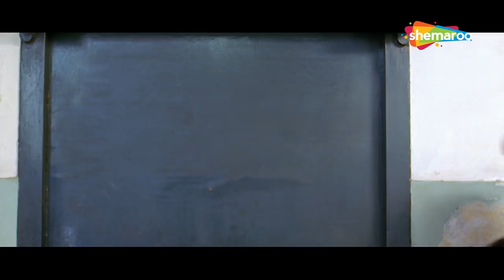Tanushree Dutta Slaps Govinda - Comedy Scene - Bhagam Bhag(2006)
Champak Chaturvedi, the creator of a theatre group, is offered a chance perform a show in London. Bunty and Babla are two wannabes and skirtchasers in his group, always at loggerheads with each other to covet the role of the hero. Their behaviour causes the heroine to run away. This really upsets the organizer, who got offered with the chance just because of the heroine. Champak tells the duo that whoever gets a new actress will get a chance to become hero. Bunty and Babla now take this as a challenge and set out to find a heroine for the show. But this leads them into a situation full of mess and hilarious situation.